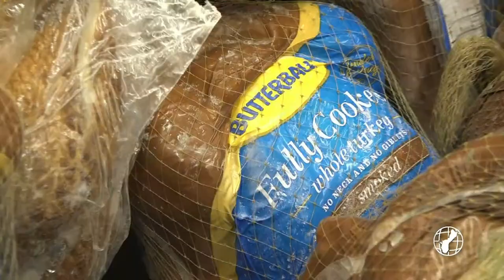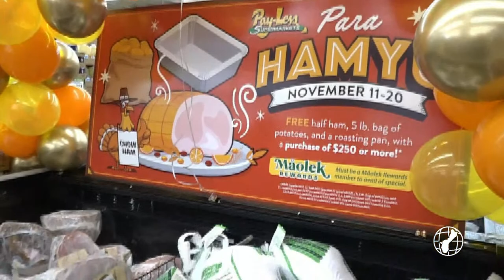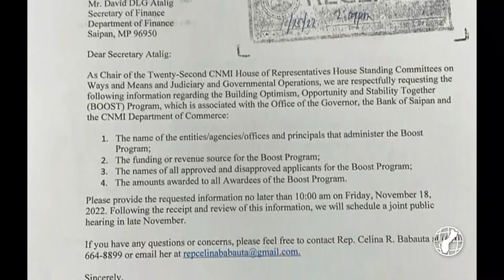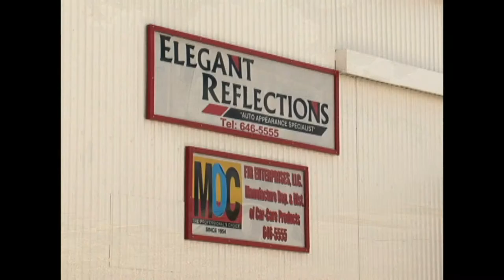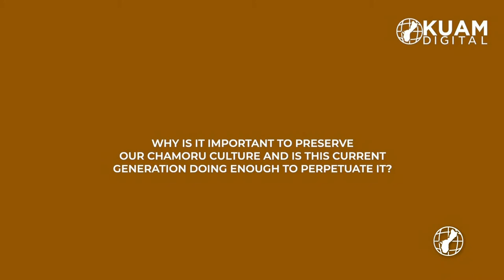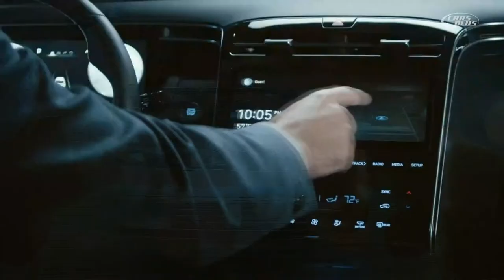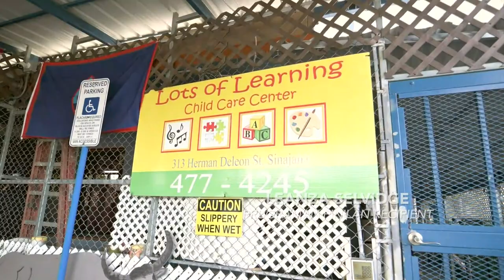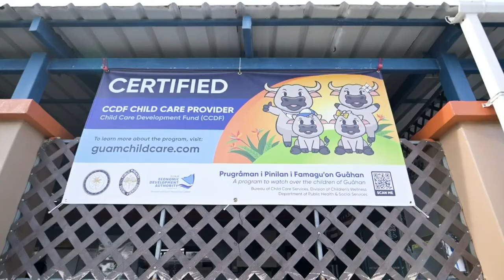KUAM News LIVE: November 19, 2022